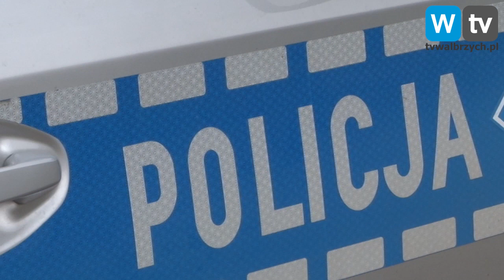Telewizja Wałbrzych - Nieuczciwy przedsiębiorca w rękach policji